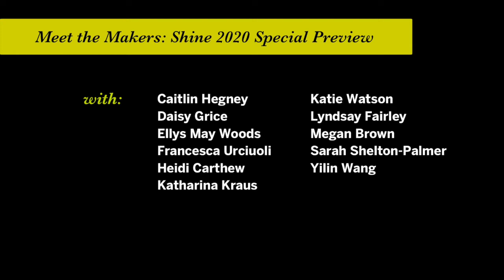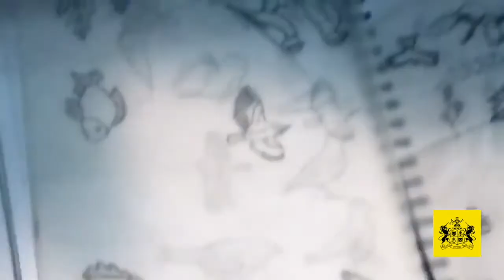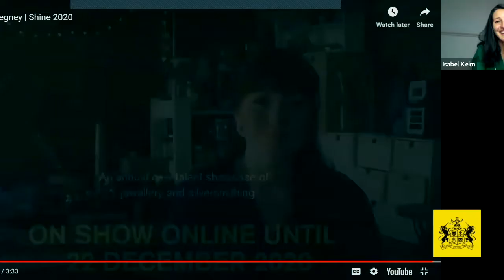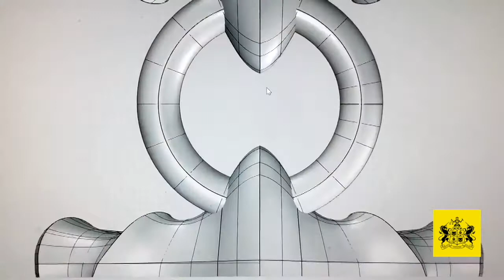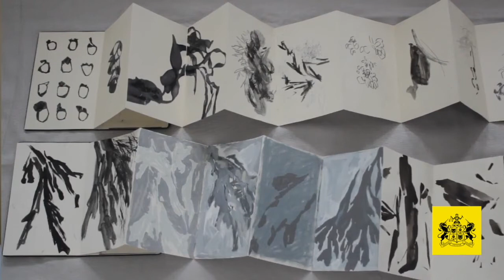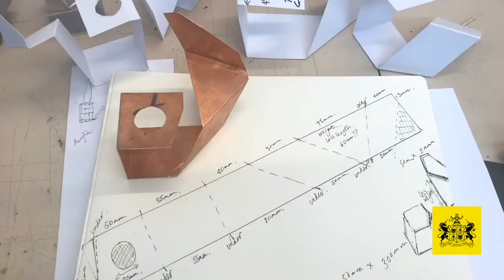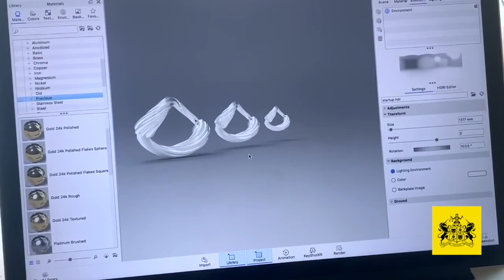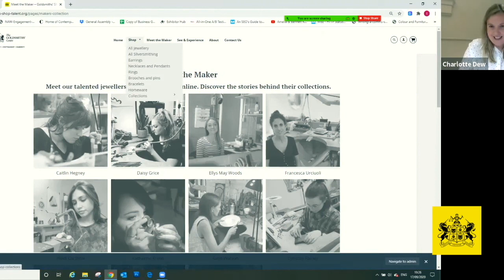Meet the Makers - Special Preview | Shine 2020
The Shine 2020 Meet the Makers Special Preview was held online in September 2020. It presents 11 of the UK's most promising jewellers and silversmiths as they share the stories behind their collections and their newest work.

Listen to the 11 Shine 2020 makers as they showcase their talent in jewellery and silversmithing in conversation with Charlotte Dew and Isabel Keim from the Goldsmiths' Centre at this exclusive digital event.